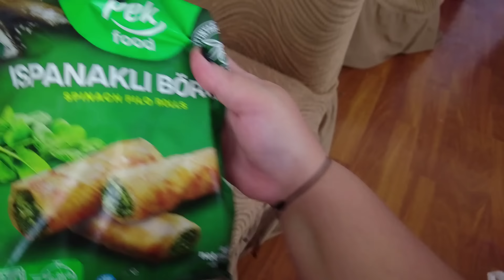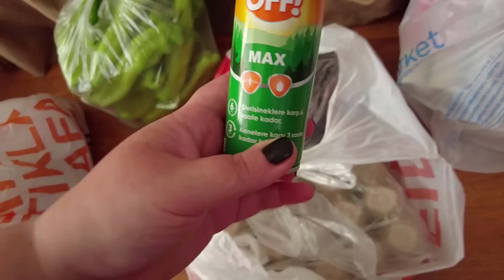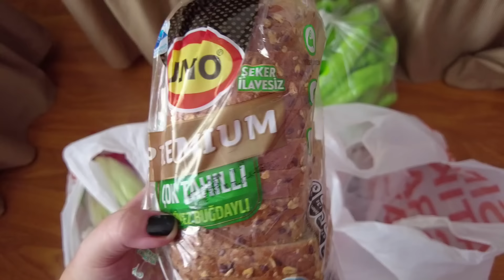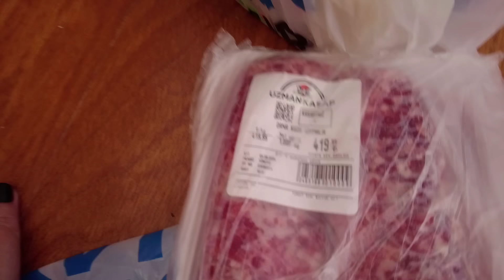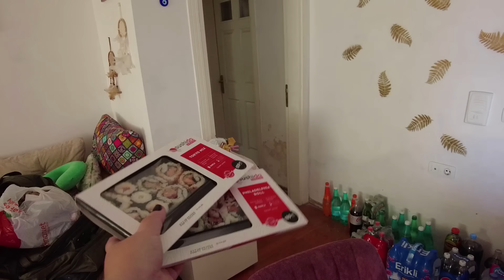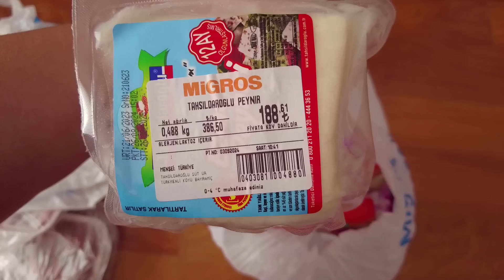ВЛОГ ИЗ ТУРЦИИ: будни турецкой домохозяйки))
И снова убираемся, прибираемся. Отвечаю на негативные комментарии и прочее